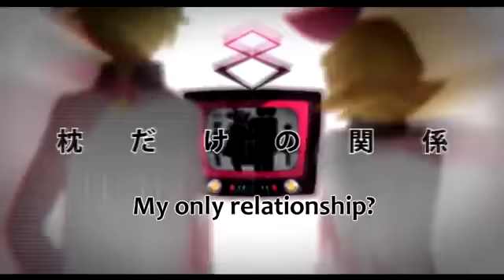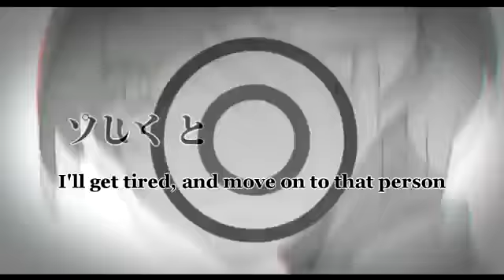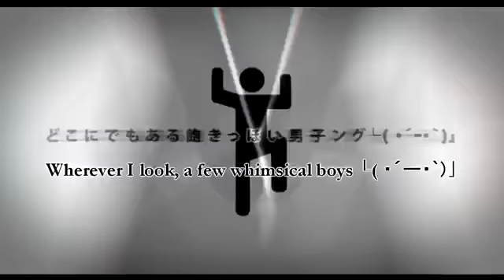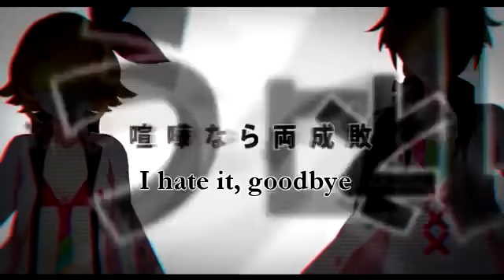【Kagamine Len and Rin】Sincerity Nature Drastic Measures of Ignorance PV【English Subs】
赤心性：カマトト荒療治／スズム feat.鏡音リン・レン
[Sekishinsei: Kamatoto Araryouji / Sincerity Gender: Drastic Measures of Naivety]

Portion of english lyrics: yamahahaha